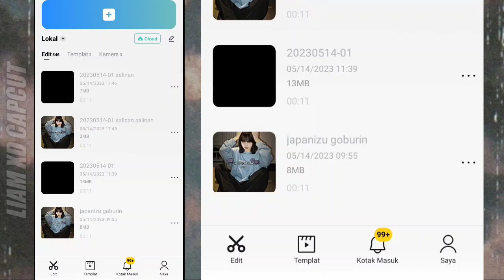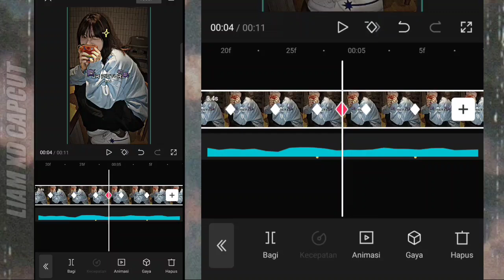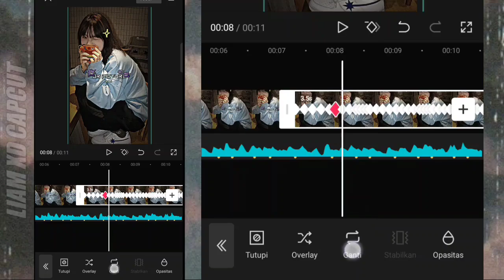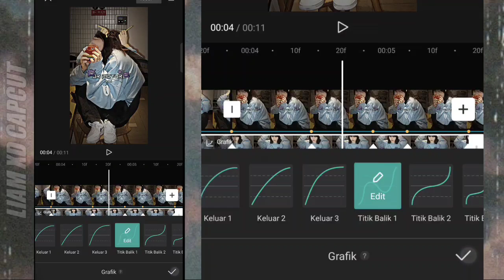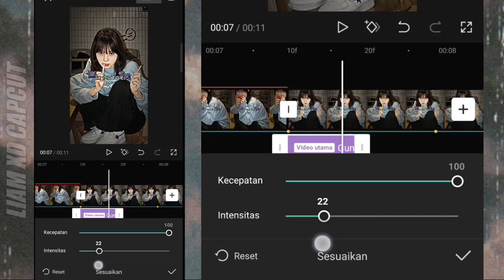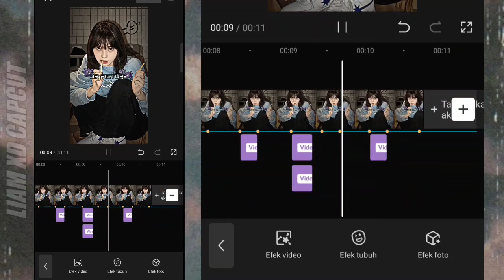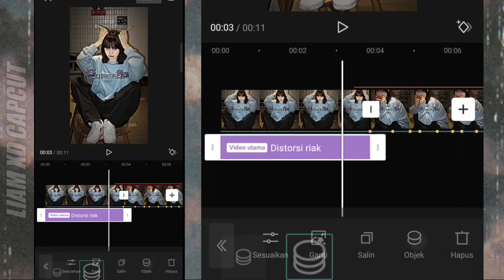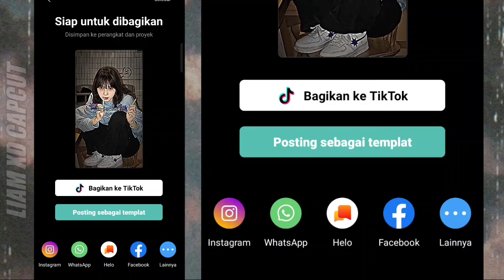Capcut Edit Tutorial Jedag Jedug Dj Japanizu Goburin Viral Tiktok